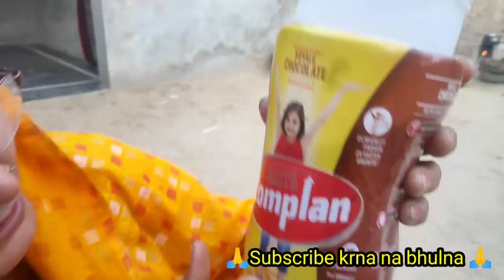Bijli Ki Dhakkad Amma | Dabang Gujari | Sandeep Hoon Gujjar | Bijli Ki Comedy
हेलो दोस्तों नमस्कार 🙏 वीडियो कैसी लगी कमेंट करके बताओ अब जल्दी से वीडियो को शेयर कर दो अपने सभी दोस्तों को और फैमिली मेंबरों को और हां इंस्टाग्राम पर फॉलो जरूर कर लेना

Insta id 👉  sandeephoongujjar

Dhakkad gujari
Dhakkad amma
Dhakkad mummy
Dhakkad chhori
Dabang amma
Dabang gujari
Dabang mummy
Dabang chhori
Desi gujari
Desi amma
Desi mummy
Desi chhori
Hariyana comedy
Up ki chhori
Up ki dabang chhori
Up ki dhakkad chhori
Up ki dabang gujari
Up ki dhakkad gujari
Bijli comedy
The mridul comedy
Mridul comedy
Bijli mridul comedy
Pragati ki comedy
Pragati ki video
Amit bhadana
Mridul ki new video